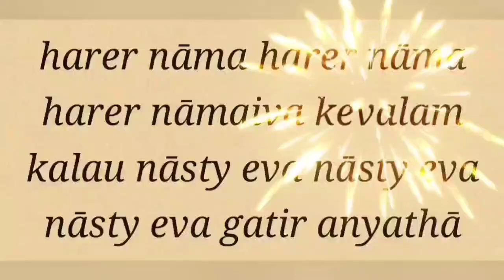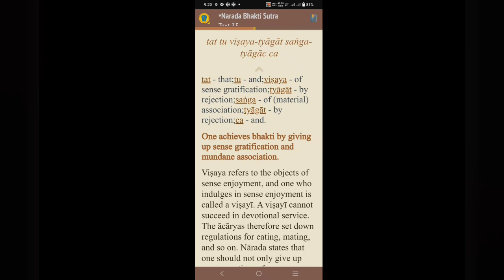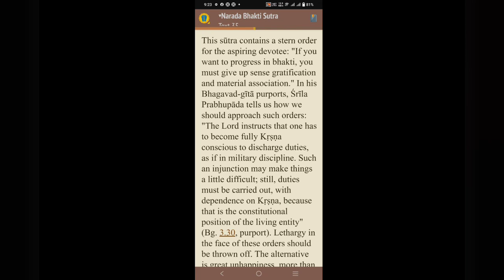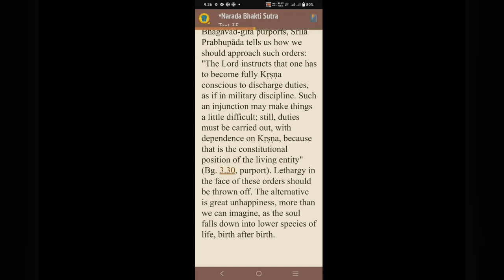NBS Sutra 35 part 2 _20230227